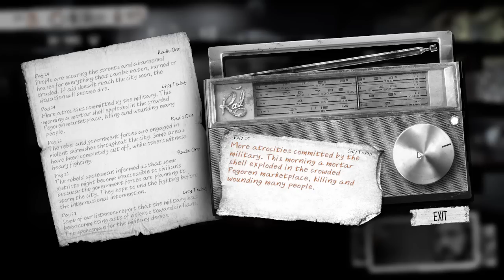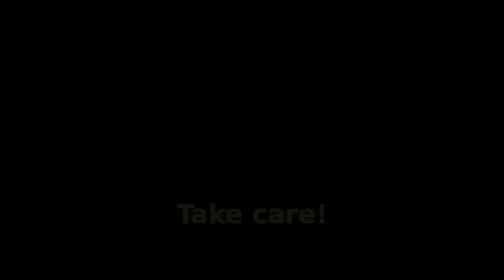This War of Mine - Episode 14 (Cutting it Fine)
While he can't carry as much as Marco, Pavel's fast running certainly will come in handy!